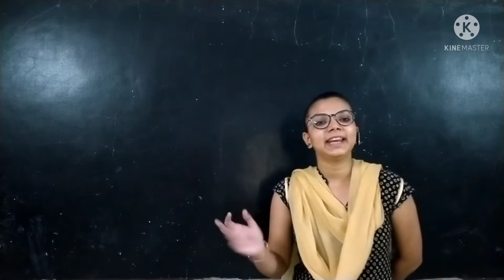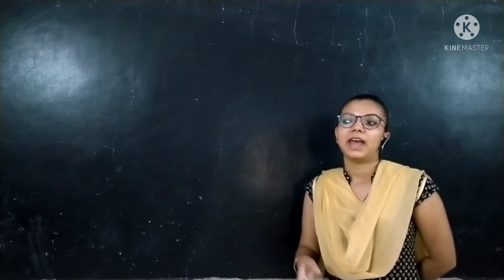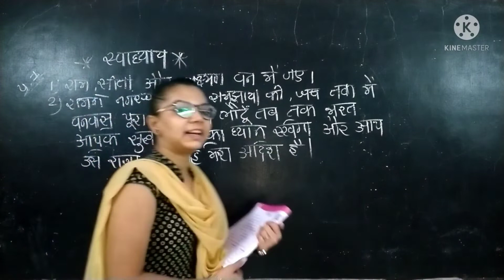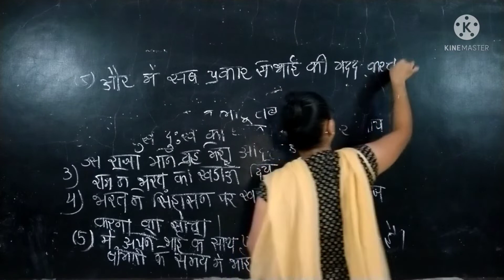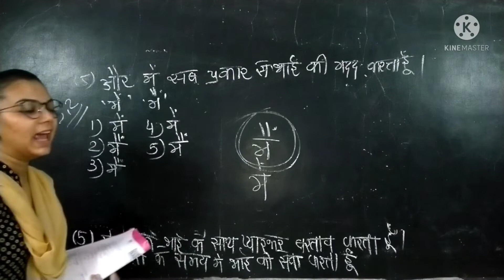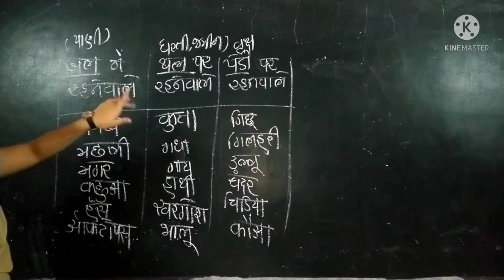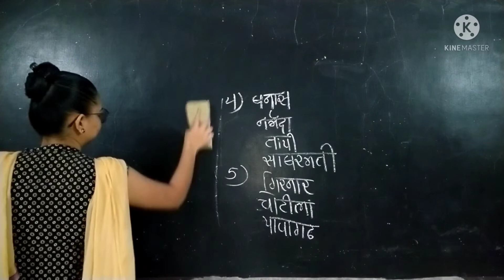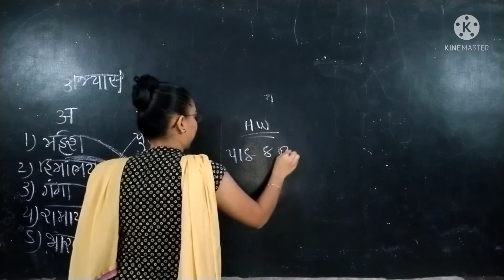Riddhi Madam/Std 5 /Hindi/ Lesson 8/Part 3/Darshan School